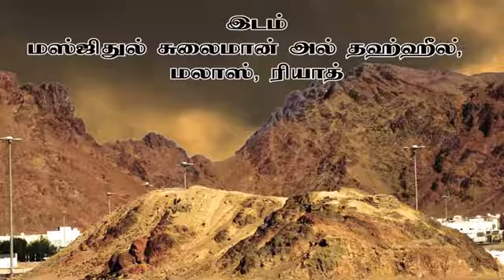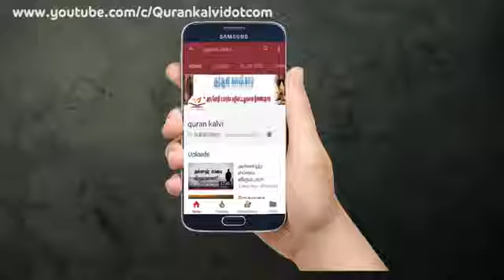ஸீரத்துன் நபி ஸல் வாரந்திர தொடர் வகுப்பு உஹது போர் (பாகம் 7) [ Seerah of Prophet Muhammad SAW]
உஹது போர்  (பாகம் 7)

வழங்குபவர் மௌலவி மஃப்ஹூம் ஃபஹ்ஜி

இடம் : ரியாத் மலாஸ் மஸ்ஜிதுல் சுலைமான் அல் தஹ்ஹீல்